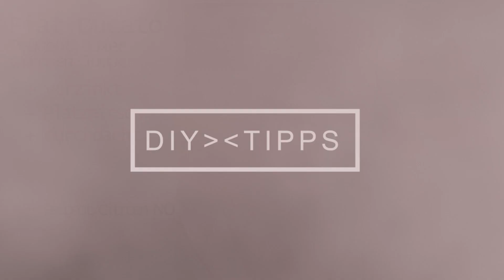3 Monate Sprinter Projekt - Zeitraffer + Roomtour | Letzte Schritte zum Campervan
Das Sprinter Projekt, bei dem ich ein Mercedes Sprinter Kastenwagen zu einem Wohnmobil für 5 Personen umbaue. Hier seht ihr die finalen Schritte auf dem Weg zum vollwertigen Campervan.
Vielen Dank fürs zuschauen, bei Fragen, gerne in die Kommentare

▼ Verwendete Materialien: ▼
Wechselrichter 1000 Watt All in One
Dometic Kühlschrank
Stylischer ausziehbarer Wasserhahn
Schöne Türgriffe Rose

Vanausbau Must-Haves-Einkaufsliste:
Victron MPPT Regler
12 V Sicherungshalter

Musik für dein Video?

Du möchtest Danke sagen für meine kostenfreien Inhalte? Bedanke dich mit einem kühlen Pott's bei mir

Mit dem Kauf über einige der aufgeführten Links unterstützt ihr mich - ohne Mehrkosten für euch - weiter Kanalinhalte zu produzieren, vielen Dank!